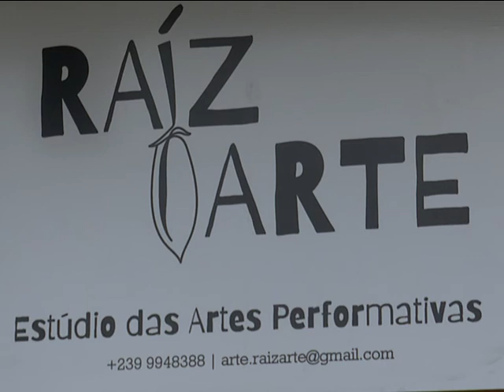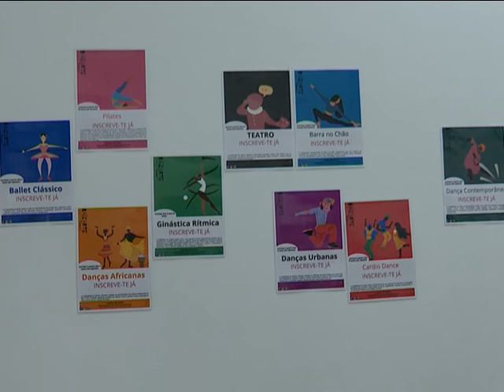Inauguração da RaizArte - Estúdio das Artes Performativas - João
No dia 04 de setembro  de 2021, inauguramos a nossa sede. Fica os registo deste dia tão especial, reportado pela TVS , Televisão Santomense.